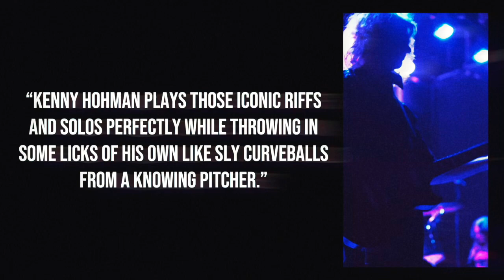GET ZEP! Sizzle Reel